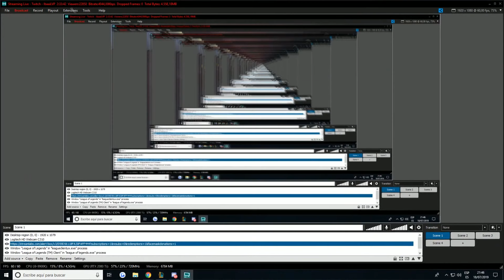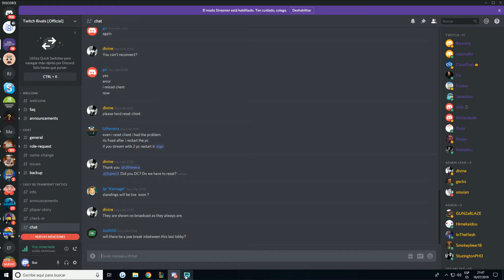🔴"IBAI" JUEGA EL TORNEO DE TFT (FINAL 4/4 ) #10🔴[ TWITCH RIVALS TEAM FIGHT TACTICS ]🥉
➤ Los mejores momentos en Twitch de los streamers españoles.

Darle caña LET´S GO JAMAUUUUUUUU😜

                                                    📲REDES📲

                                                       ►IBAI◄

➤ Canal de Dailymotion donde subo videos de los mejores momentos de LA RESISTENCIA de Movistar +  y todos los programas al completo.